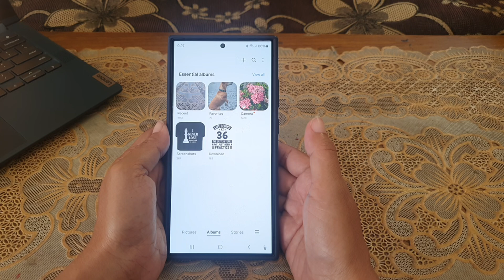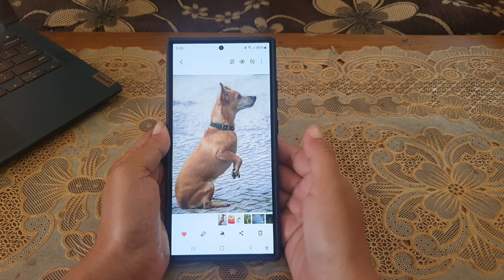How to apply the color pencil style to your photo on Gallery app on Samsung Galaxy S24 Ultra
In this video, you will find the steps on how to apply the color pencil style to your photo on Gallery app on Samsung Galaxy S24/S24+/S24 Ultra.

To apply the color pencil style to your photo on Gallery app on Samsung Galaxy S24 Ultra, do the following steps:
- Open Gallery app.
- Open the required photo.
- Tap the pencil icon at the bottom of the screen to go to the edit photo screen.
- Tap the tools icon or four dots icon.
- Swipe the menu bar below the photo to the left and then tap "Style".
- Select Color pencil thumbnail.
- If needed, you can adjust the intensity of this style by dragging the adjustment bar below this style to the right or left.
- You can also choose in which part you'd like to apply this style by tapping the icon that looks like a square with a people in it and then select the desired one. You can apply the style to the whole image, to the background only, or to the subject only.
- If you're satisfied with the result, tap "Done" button and then tap "Save" to save the changes.